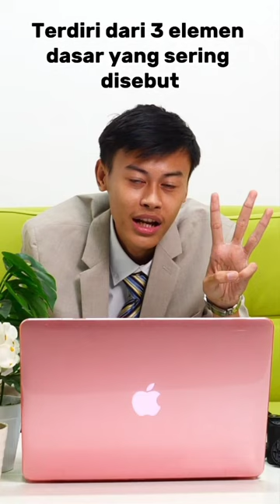MENGENAL EXPOSURE DALAM KAMERA PART 1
Buat kalian yang suka banget foto - foto, kalian wajib banget tau tentang segitiga exposure supaya hasil foto kalian menjadi lebih sempurna.

Di video kali ini kita akan menjelaskan apa itu segitiga exposure
Apa itu segitiga exposure? segitiga Exposure, merupakan istilah yang merujuk pada 3 elemen dasar pada Exposure, yaitu aperture, shutter speed dan ISO.

Mau tau lebih jelasnya lagi?

Jangan lupa tinggalkan pesan di kolom komentar dan share video ini ke teman - teman kalian ya!!!